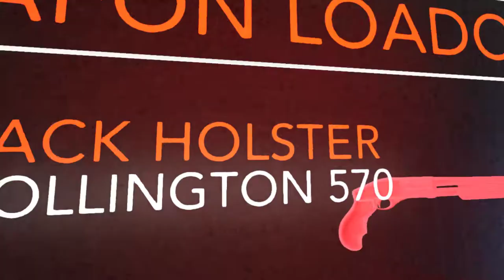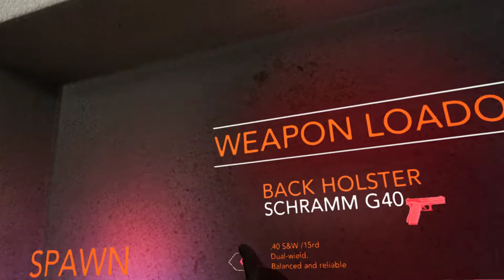Just Playing Blood Trail #5 (Messing Around in Sandbox)